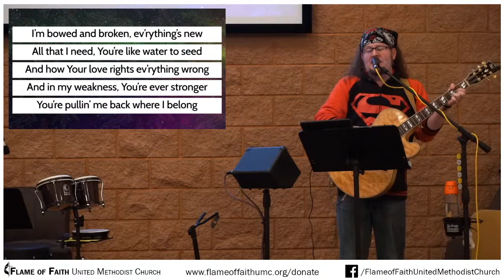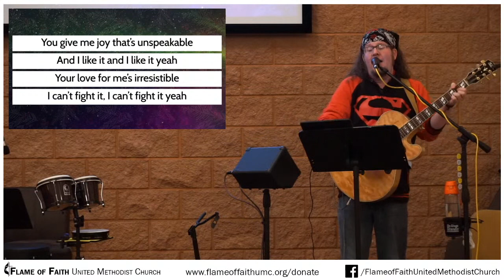12/30/2020 - "Boy in the Temple"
Recorded Live.

WildFire is:
Janson Steffan - guitar + vocals
William Marohl-Steffan - percussion

"Joy" (Newsboys)
CCLI Song #3470079
(Peter Furler; Steve Taylor)

"Love Came Down at Christmas" (Jars of Clay)
CCLI Song #276338
TEXT: Christina G. Rossetti, 1885
TUNE (GARTAN): Traditional Irish melody; harm. by David Evans, 1927
Harm. by permission of Oxford University Press

Camera: Canon VIXIA HF R800
Capture Card: Elgato Capture HD60 s
Presentation Software: Faithlife Proclaim
Broadcast Software: OBS Studio
Video Displays: HP / Spectre
Projectors: Optoma ultra short throw
Tablets: Samsung / Evoo
Wireless Mic: Shure PGXD w/ Countryman E6
Wired Mic: Sennheiser e935
Mic Stand: Gator Frameworks
Soundboard: Yamaha MG166C
Audio Monitors: Kustom KPC4P / Mackie SRM150
Headphones: CAD MH210W
Guitar: 1996 Gibson J-185 Blues King Electro
Direct Box: Fishman ToneDEQ
Djembe: Remo Mondo with R-series Skyndeep head
Shaker: Rhythm Tech Studio shaker
Djembe Mic: AKG D112
Percussion Mic: RØDE NT5